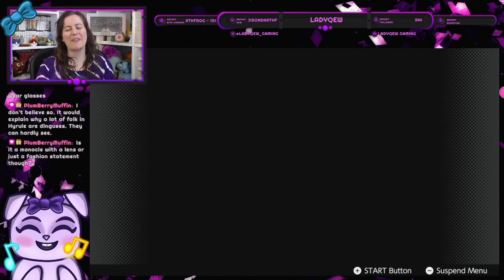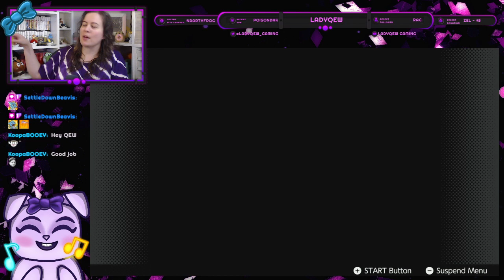Part 14: Exterminate Exterminate | LoZ: Ocarina of Time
You ever just had enough with the spiders? Well, this the part of my play-through of Ocarina of Time where we're trying to catch up on some extras, including collecting lots of beans and golden skulltulas that we missed the first time around!

on Wednesdays at 7pm EDT!